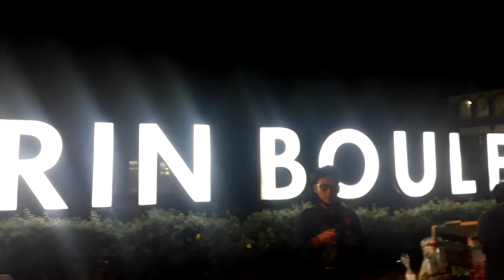NIGHT RIDER ( STADION WIBAWA MUKTI ) Sambil Nonton Bola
Assalamuallaikum
   Warohmatullahi
      Wabarokatuh

CYCLING || NR  ( STADION WIBAWA MUKTI ) Sambil Nonton Bola

Backsound Music :
    -  Tonight ( Under Pressure )